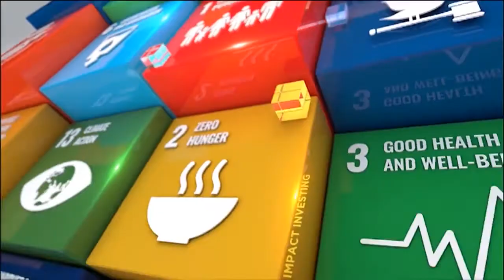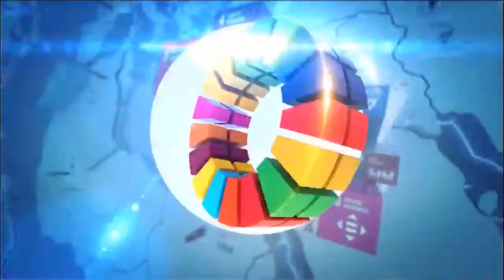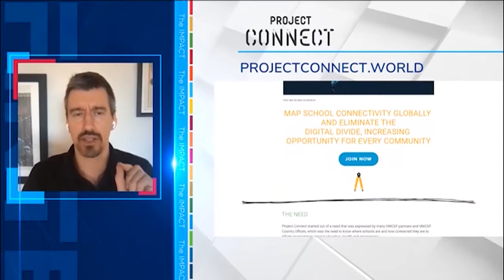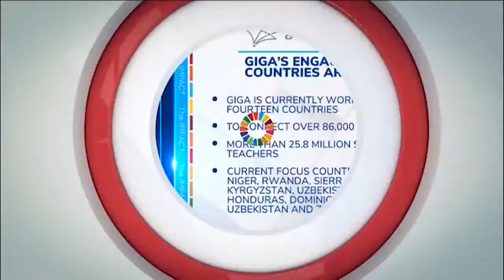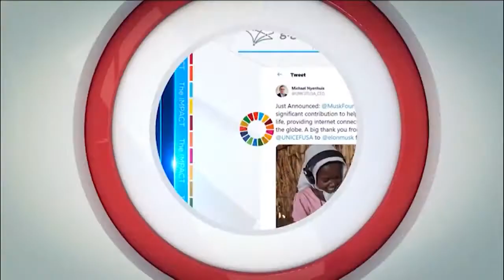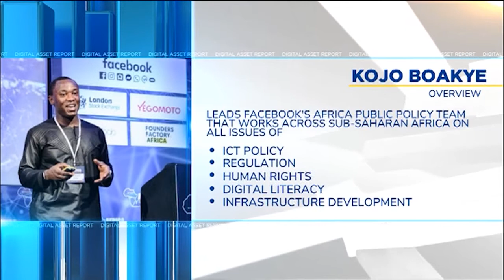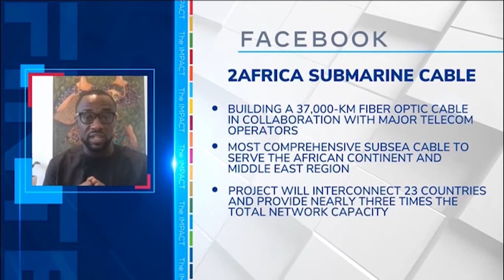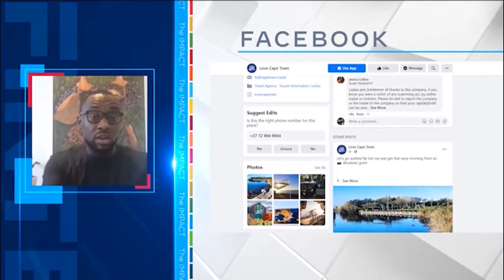UNICEF Innovation Fund’s Fabian on internet connectivity as a driver for Africa’s growth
Fintech.TV explores equal access to the internet for Africa, with guests Christopher Fabian, Co-founder of the UNICEF Innovation Fund and Kojo Boakye, Director of Public Policy for Africa at Facebook.